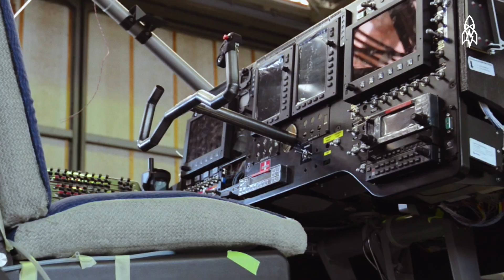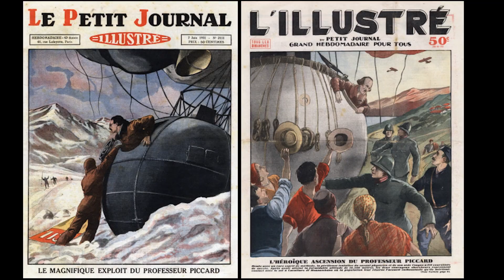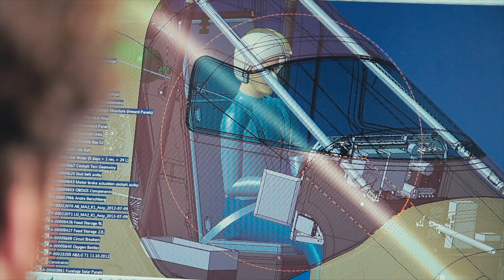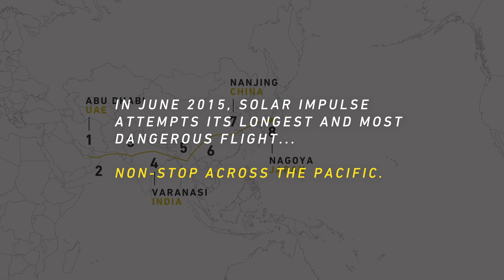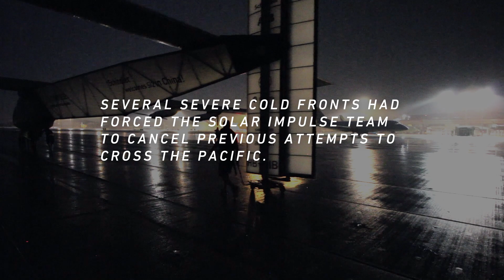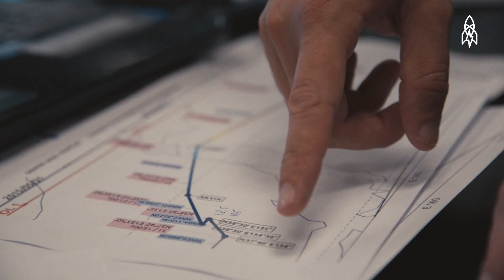Circling the Globe in a Solar-Powered Plane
Some dreams are so fantastic, it takes an unprecedented bid for adventure and glory to see them blossom to fruition. Bertrand Piccard and André Borschberg, captivated by the spirit of great expeditions of the past, partnered to make the first flight across the world in a solar-powered plane that produces no pollution. Storing solar energy in batteries, the Solar Impulse is capable of staying aloft indefinitely. However, as Piccard and Borschberg learned, this didn't make the adventure easy — or require any less intrepid heroism from the co-pilots.

Tune in to "That's Amazing" every Sunday at 9 pm on The Weather Channel.